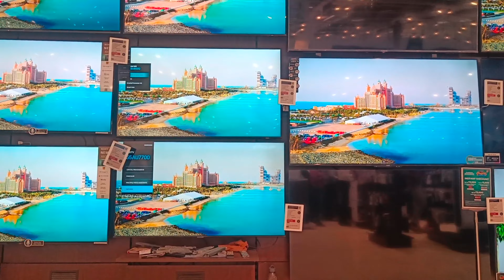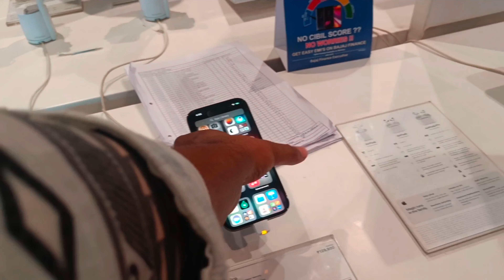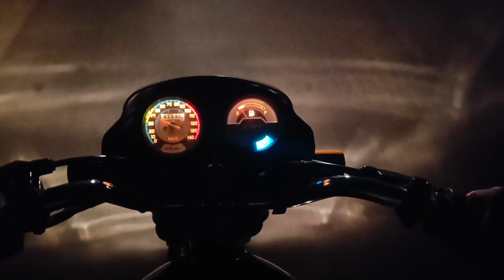Vlog - 4 | Rohan ला लॅपटॉप घेतला 😍🙃